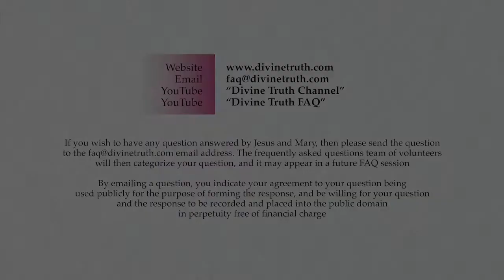Quality 1: Divine Truth is infinite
Q01. Quality 1: What do you mean when you say "Divine Truth is infinite"?

20130828 Divine Truth S02Q01